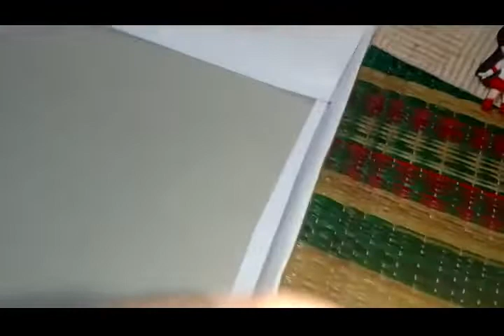kids videos - playing with toys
kids story .
kid shooting video
story time - megha story telling - Tamil kathaigal - kathai sollum neram